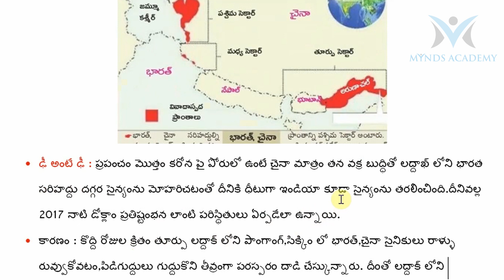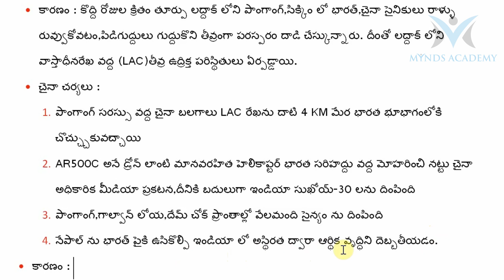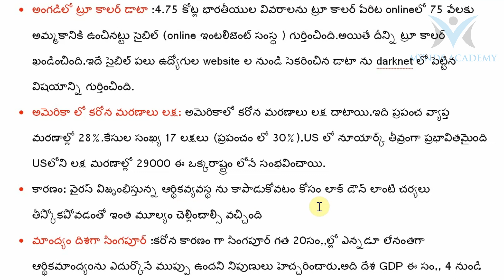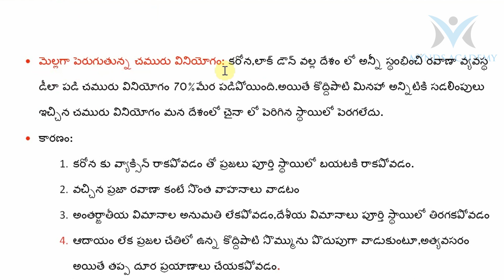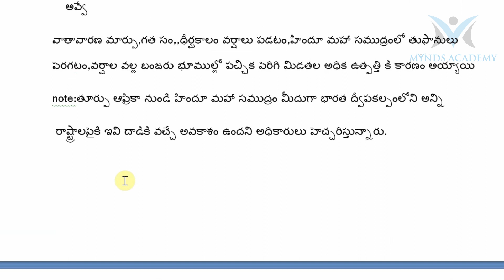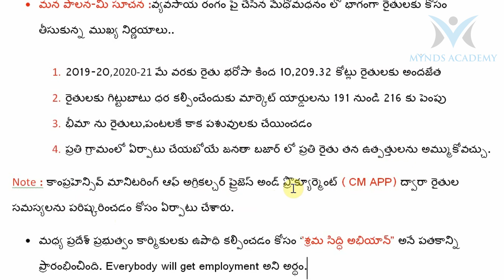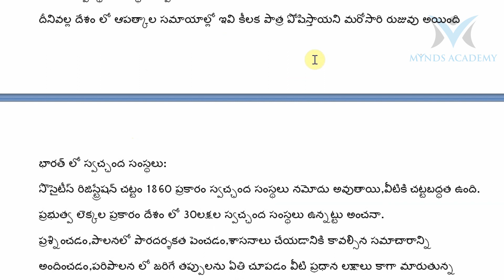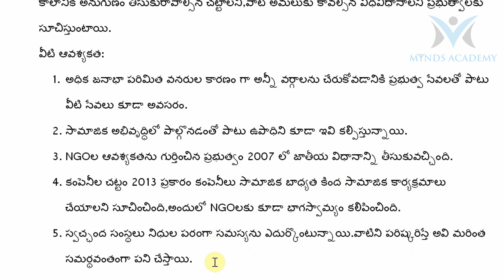Daily Telugu Current Affairs with PDF| MYNDS ACADEMY | 27-05-2020|APPSC| TSPSC| GROUPS| RAILWAYS| SI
For Daily Current Affairs in Telugu with Pdf Download our mobile app

Daily Current Affairs in Telugu with pdf | MYNDS ACADEMY | All  Government Exams |Andhra Pradesh | Telangana